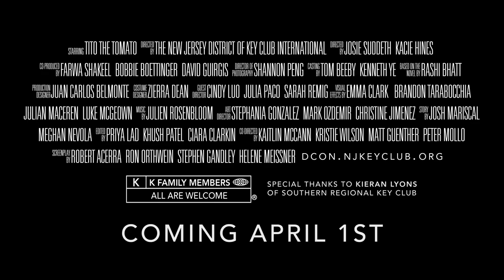DCON 2016 Official Trailer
Are you ready to receive your License to Serve?

Get excited for the 70th Annual New Jersey Key Club District Convention: License to Serve! DCON is a gathering of hundreds of Key Clubbers from all over the state of New Jersey to celebrate the end of a successful service year and the beginning of a new one. This year, DCON will be held at the Ocean Place Resort in Long Branch, NJ, from Friday, April 1st, to Sunday, April 3rd.

Throughout the weekend, agents of service will enter contests, attend workshops, receive recognition for their accomplishments, participate in onsite service projects, and elect the next district executive board. There will also be dances held on Friday and Saturday nights!

Registration is $285 for each Key Club member. The registration packet can be found in the December District Mailing or on the DCON

:) We look forward to seeing you all at DCON 2016!